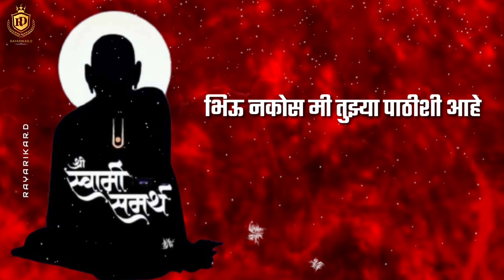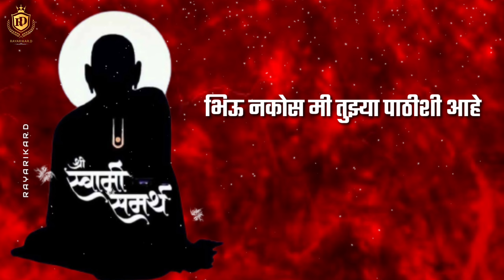स्वामी धून 🌹 Swami Samarth 🌹अक्ककोट निवासी माझे स्वामी भगवंत रोज लावा स्वामी धून 🌹swamisamrth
swami Samarth WhatsApp status |
swami Samarth  new WhatsApp status |
shree Swami Samarth WhatsApp status |
swami Samarth full screen WhatsApp status |
shree Swami Samarth full screen WhatsApp status |
shree Swami Samarth hd full screen WhatsApp status |
guru charutrache kar paraayan
dilip Rayarikar